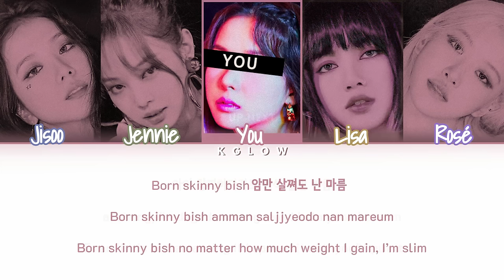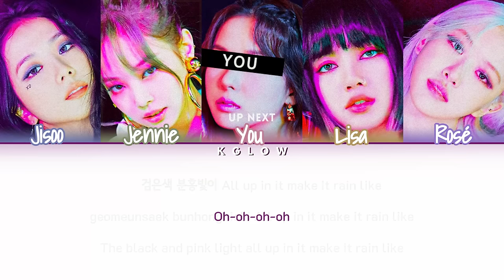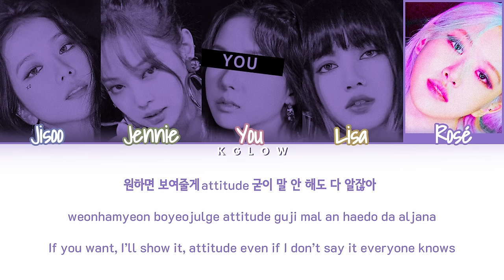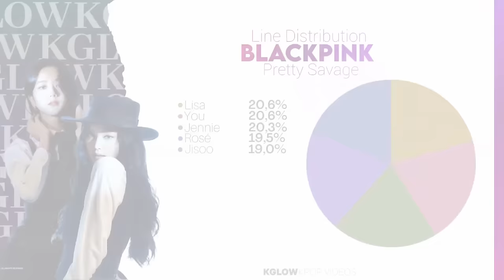[Karaoke Ver.] BLACKPINK(블랙핑크) "PRETTY SAVAGE" (Color Coded Han/Ing/가사) (5 Members)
Request by: Jihyo Black

• Song: PRETTY SAVAGE
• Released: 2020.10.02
• Member: Jennie, Jisoo, Rosé and Lisa
• My Bias: Jisoo